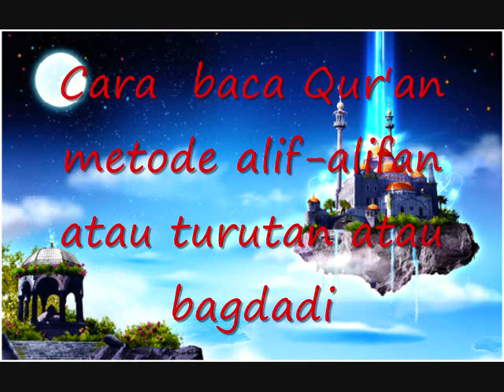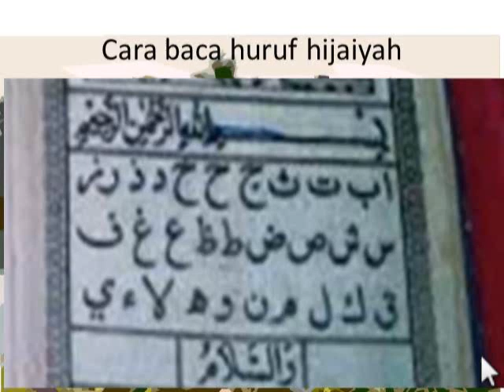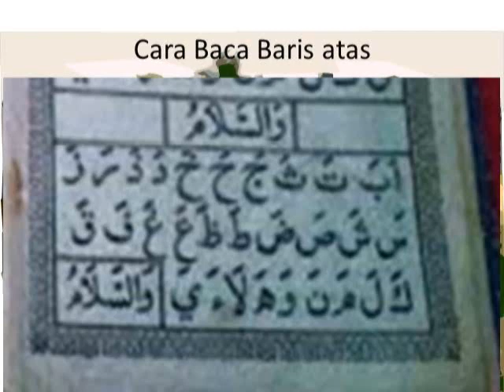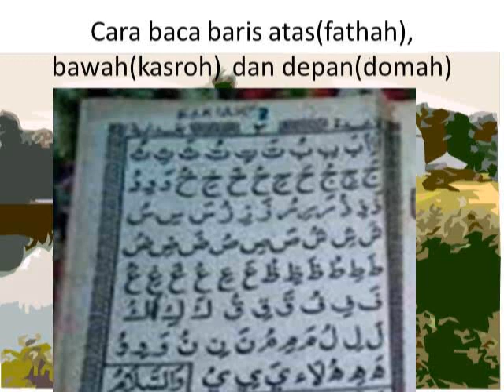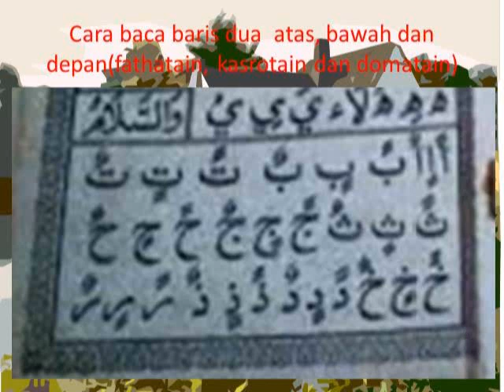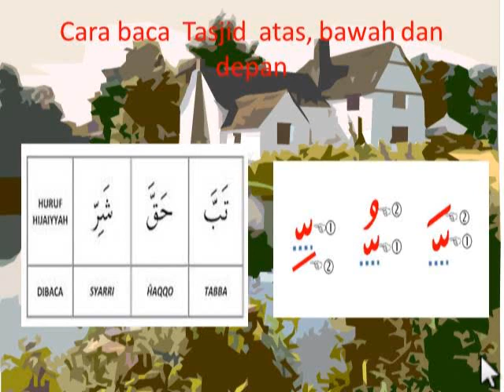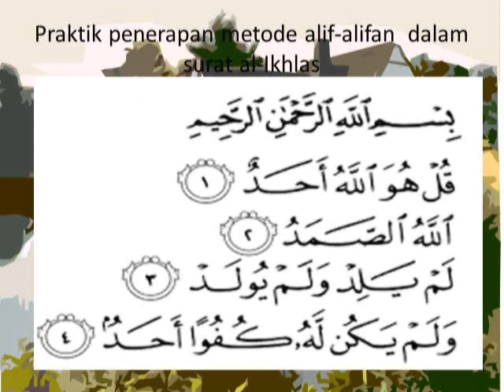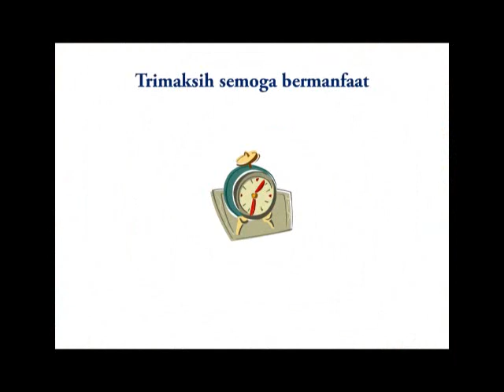Metode alif alifan cara baca Qur'an tempo dulu 80 an sebelum Iqra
Metode alif alifan cara baca Qur'an tempo dulu 80 an sebelum Iqra atau disebut juga metode turutan atau istilah lainnya metode bagdadi merupakan cara baca al-Qur'an dengan cara proses mengeja tahap-demi tahap yang sangat berbeda dengan metode iqro atau metode baca qur'an lainnya yang langsung tanpa mengeja